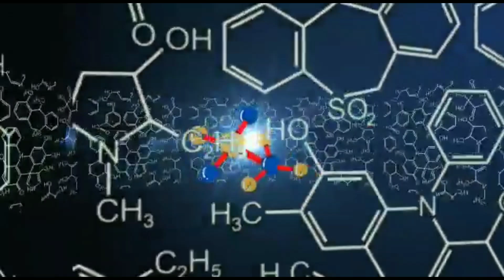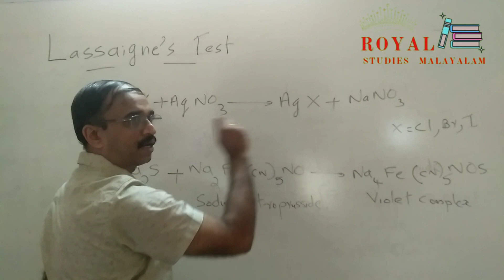Analysis of organic compound part_ 4|Testing of Sulphur| Lassigne's test|Episode _8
Analysis of organic compound part_ 4|Testing of Sulphur| Lassigne's test

This class is taken by Prof .Thomas Baby(Assistant Professor , Department of Chemistry, K G College Pampady)
Edits- Appu & Unni